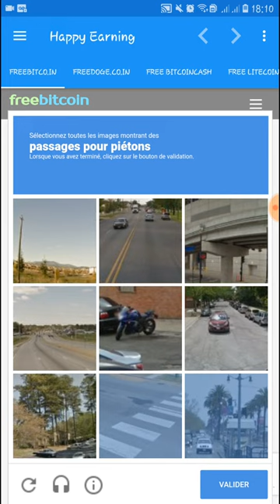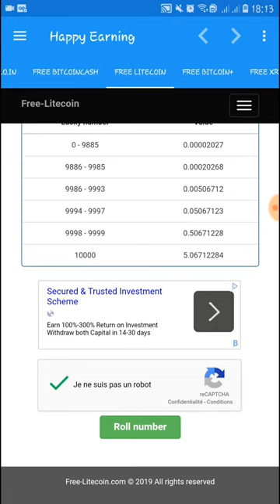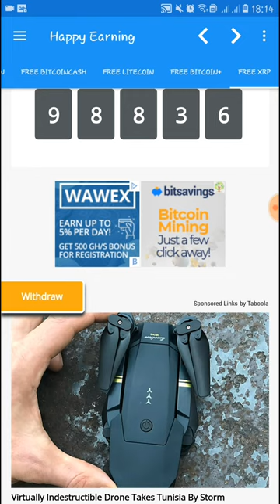Faucets rotator - freebitco.in freedoge.co.in freebitcoincash freeXRP freelitecoin in 1 minute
BTC*BCH*DOGE*ETH*LTC*DIGIBYTE*MONERO*DASH*ZCASH*PRIMECOIN*POTCOIN*PEERCOIN*BLACKCOIN
**DOWNLOAD App :

Coins available: BITCOIN, BITCOIN CASH, POTCOIN, ZCASH, MONERO, LITECOIN, DOGECOIN, PEERCOIN, DASHCOIN, PRIMECOIN, ETHEREUM, BLACKCOIN, BITCORE, DIGIBYTE , XRP …

Micro payment supported with account access : FaucetHub, coinpot, FaucetSystem Direct Xapo

Simple and smart rotator to earn bitcoins and crypto currencies. Just enter your wallet addresses and start the preferred rotator.
Always Claim the faucet and click next faucet ! No need to rewrite your adresse again. Increase Your earning in minimuim time!
Check Out your balance growing
You only need to select which faucet you like. You address will be available on the clipboard, just paste it from the clipboard. You can manage your earning, edit, delete faucet and add other faucet.Our rotator can include faucet from different coins!

FEATURES:
- No popunder , we keep cheking existant faucets for your best (you can use support section to claim or propose any modification )
- Coinpot Rotator with account access.
- Turbo loading: the next faucet is loaded in background while you're claiming the first faucet!
- Access FaucetHub aaccount to manage your earning
- MultiFaucets rotator: BTC, BCH, LTC, DOGE, PEER, DASH, XPM, ETH, BLK, Zcash, DGB and much more coming...
- Start your prefered faucet, write your adresse (juste first time) and keep claiming
- Free Faucet exist also : freebitco.in , freedogecoin , free bitcoincash , free litecoin , free bitcoion+ , Free XRP
- Coinopen, BTCCLICK, TimeBuck, Eobot, Bitnyx, Congratisan, Bitcoin For me , coindice, freebictoin.win , COINTIPLY
Also
- Etheruem faucet , Litecoin faucet ,Dash-faucet , Doge-faucet , Zcash-faucet , Monero-faucet , Primecoin-faucet , potcoin-faucet

- Special Rotator: containing special faucet (time faucet, game faucet, claim whenever you want etc.)
Happy Earning does not have any partnerships with Listed websites. This app is just a tool that help you easily claim faucets from these websites and increase your revenue. No Private information ( Email, Password, Wallet, and etc) will be stored somewhere else. All your information is secured

Have fun friend s and happy earning increase your claims, your daily earning
Cheesy

website will finish well in 10 days . We will let you know here.
Comment your suggestion, your opinion are welcome Wink

Keep claiming and Happy earning

Mhk Apps